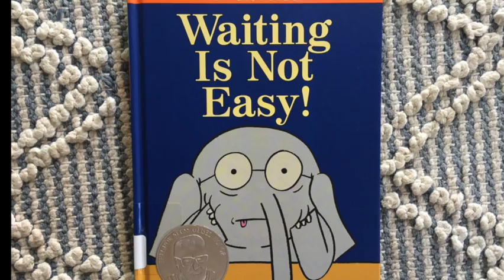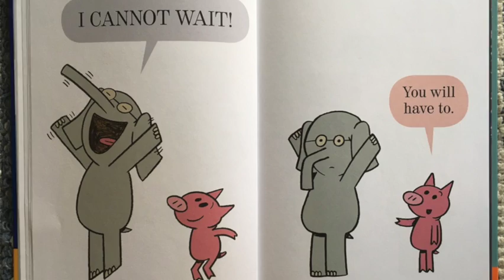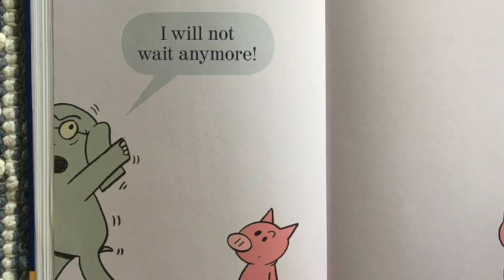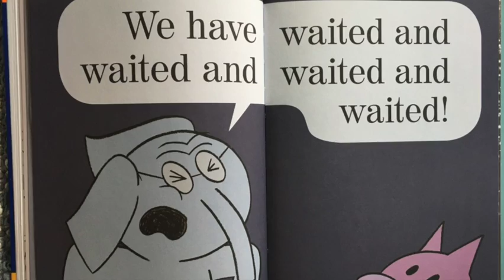"Waiting Is Not Easy!" An Elephant and Piggie Book By Mo Willems